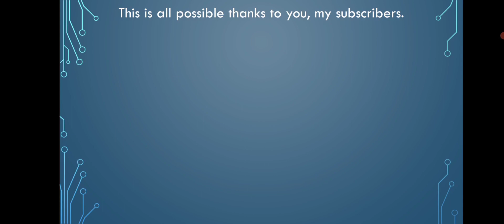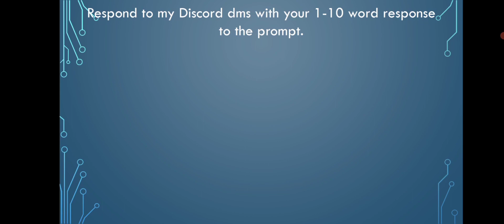(200 Subscribers Special Announcement!): Lux's MiniTWOW Incarnate 0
I'm back with making TWOWs!

This TWOW is also on the TWOWs in sign ups channel on TWOW Central!